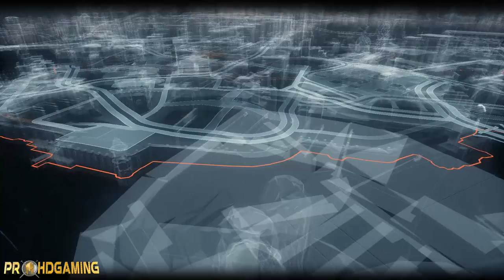Batman: Arkham Knight (PC) - Heir to the Cowl - Most Wanted (Azrael) 60fps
Heir to the Cowl is a Most Wanted Side Mission in Batman Arkham Knight. You must find 4 of Azrael's burning bat symbols on rooftops and play combat challenges with him.

There are two alienate ending with this mission, both are shown in this video !

Batman: Arkham Knight (PC) is sequel to Arkham City  and final installment in Arkham (batman) game series by WB Games and Rocksteady. Game is released only on new consoles (PS4/XboxOne and PC) due to its demanding next gen graphics and introduction of Batmobile as playable motor vehicle/armored tank.

Game Mechanics have been altered slightly to include new variety of moves while maintaining same awesome freeflow combat moves. While Batmobile is awesome to drive but since it is new to the series, its combat controls can take some practice but it is quite fun as well as challenging specially on harder difficulties

Watch full coverage of Batman: Arkham Knight (PC) in 60fps 1080p/1440p only on PROHDGaming. Entire gameplay will be without taking any hit or damage either with Batman or Batmobile